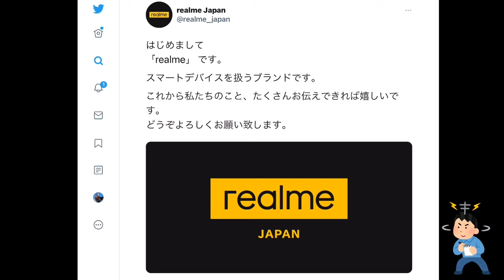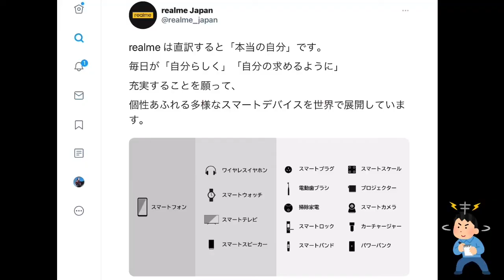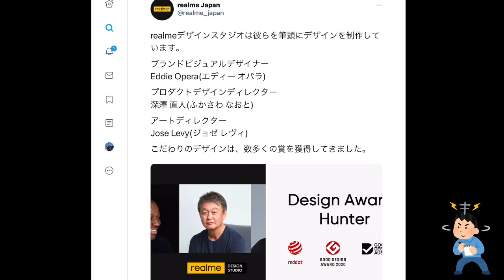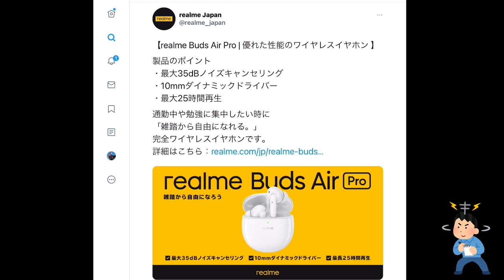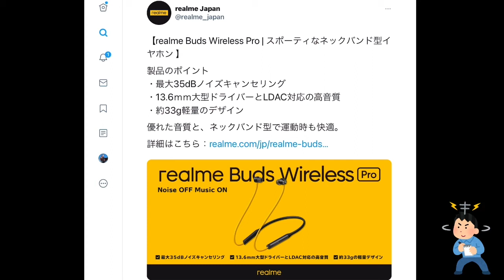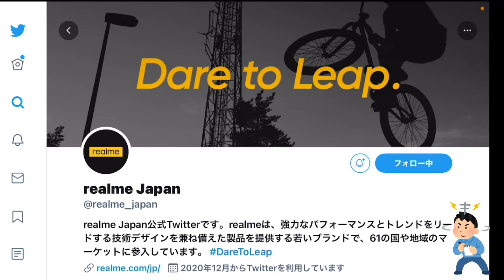あのrealmeが日本上陸、4月15日からスマートデバイス群を発売へ。スマホはいつ？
あのrealmeが日本上陸、4月15日から順次スマートデバイス群を発売へ。スマホはいつ？